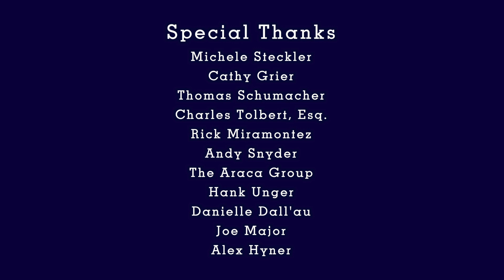THE GRAHAM SHOW Ep. 15, Pt. 2: David Henry Hwang, "Beginnings, Mentors & The New York Debut"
Regarded for his writing that examines ethnicity and identity, David Henry Hwang is best known for penning M. Butterfly (Tony Award, Pulitzer finalist). Other celebrated plays include Chinglish, Golden Child (Tony nomination) and Yellow Face (Pulitzer finalist). He also wrote the books for Elton John and Tim Rice's Aida (co-author), Disney's Tarzan and the 2003 revival of Rodgers & Hammerstein's Flower Drum Song (Tony nomination). In addition to writing for the stage, David Henry Hwang is an opera librettist (four works with composer Philip Glass) and a screenwriter (M. Butterfly and Golden Gate).

Part 2: "Beginnings, Mentors & The New York Debut":

David Henry Hwang reveals the initial reaction to his first play, how trusting his gut led him to an Off-Broadway NYC debut only months after graduating from college and what Sam Shepard taught him about writing from the unconscious mind.

All of this and MORE in Part 2 ABOVE!

NEXT FRIDAY: Wrapping it up with Tony Award-winning playwright DAVID HENRY HWANG!